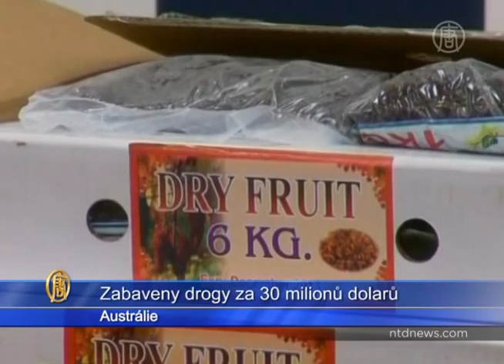Zprávy NTD - V Austrálii našli v krabicích od rozinek velké množství drog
Australské úřady zajistily v úterý 216 kilogramů drog.

Narkotika byla schována v asi třech tisících krabicích. Celkem šlo o 97 kilogramů heroinu a 119 kilogramů pseudoefedrinu v hodnotě kolem 30 milionů amerických dolarů.

Má se za to, že drogy pocházejí z Afghánistánu a do země byly odeslány z Íránu.

Podle vyjádření celníků dalo úřadům hodně práce, aby si související informace poskládaly dohromady.

Catherine Asbridgeová, Australská celní správa:
„Je to trochu jako skládat puzzle. O tomto konkrétním syndikátu jsme dosud neměli žádná zpravodajská data, prostě jsme si to po troškách dávali k sobě."

Australská policie v souvislosti se zabavenými chemikáliemi zadržela 34letého muže ze Sydney .